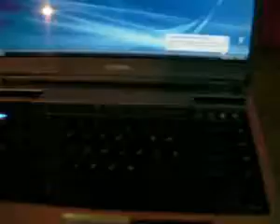ML 16751627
Video Migrado